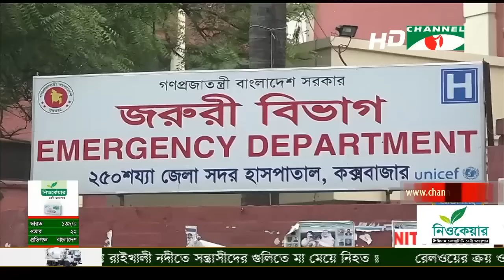চ্যানেল আই জনপদ সংবাদ